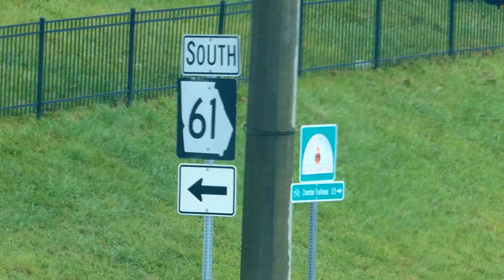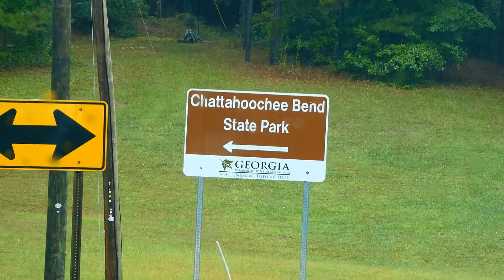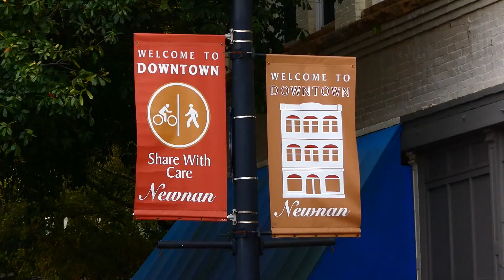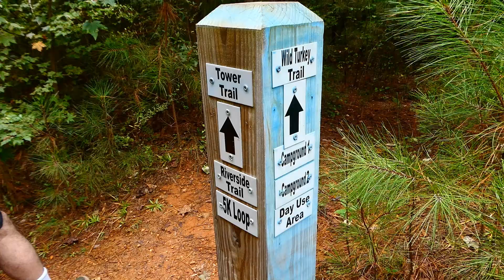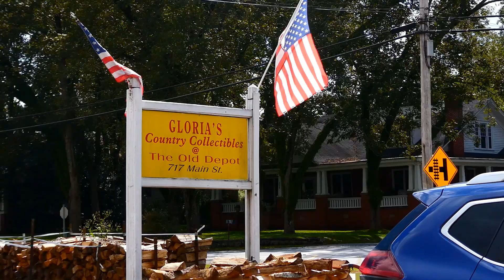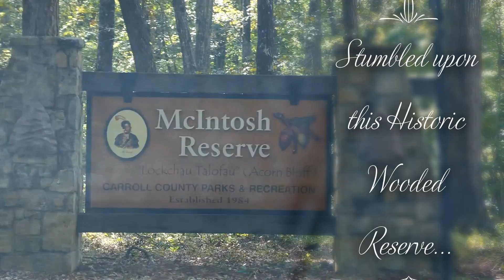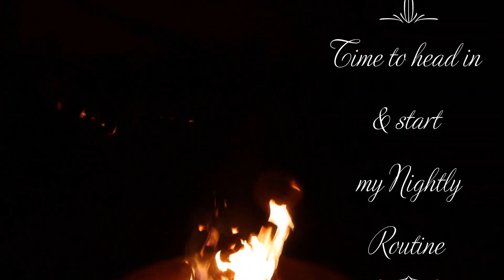Miss. Sweetapple's Pin-Up Girl Adventures- Happy Camper Trip #5 Chattahoochee Bend State Park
Hey there y'all! It's Miss. Sweetapple and I'm heading out on my next Pin-Up Girl Adventure! Follow me in my retro inspired travel trailer (AKA the "Happy Camper") as I explore the famous Chattahoochee River in early October! I've packed plenty of vintage outfits for my weekend stay in the spacious Chattahoochee Bend State Park! Come along as we explore the Chattahoochee River, the greater State Park, wooded bike trails, as well as antique shopping and visiting Old Downtown Newnan, the hometown of country music singer, Alan Jackson!

Let's Socialize too!